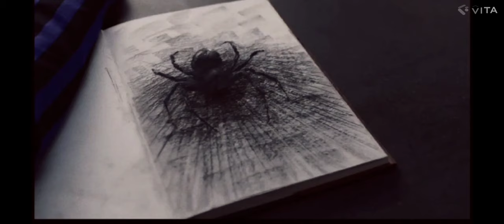Bianca x Wednesday (Classroom scene) | Almost HD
what clip should I upload next?